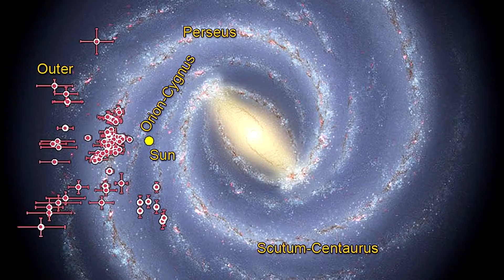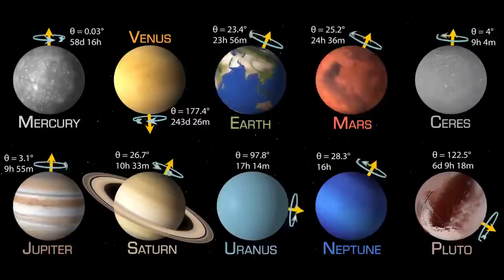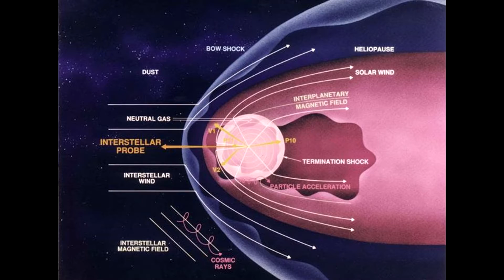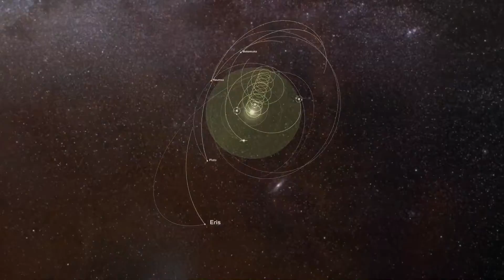Solar system planets, order and formation: A guide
♺ DETAILS

The order of the planets in the solar system, starting nearest the sun and working outward is the following: Mercury, Venus, Earth, Mars, Jupiter, Saturn, Uranus, Neptune and then the possible Planet Nine.

The solar system extends from the sun, goes past the four inner planets, through the asteroid belt to the four gas giants and on to the disk-shaped Kuiper Belt and far beyond to the teardrop-shaped heliopause.

Scientists estimate that the edge of the solar system is about 9 billion miles (15 billion kilometers) from the sun. Beyond the heliopause lies the giant, spherical Oort Cloud, which is thought to surround the solar system.